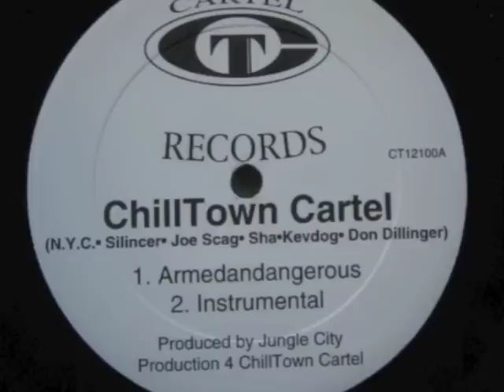ChillTown Cartel - Armedandangerous (rare indie rap)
NJ - "Cartel Records" 1996